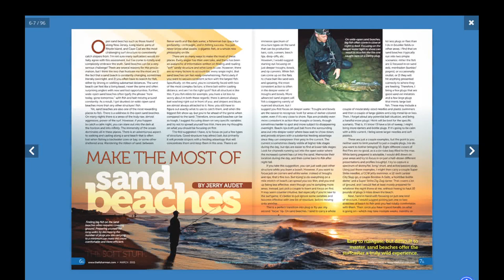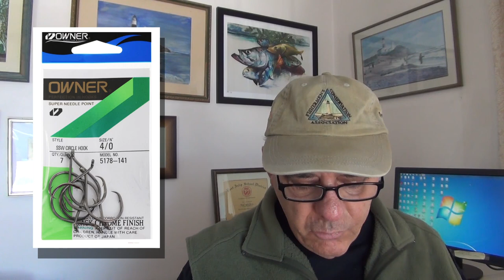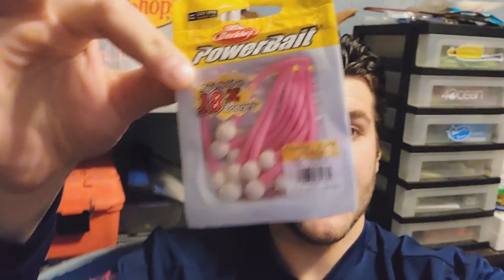February 25, 2021 Long Island Metro Fishing Report with Matthew Broderick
WINTER LOOSENS ITS GRIP AND CIRCLE HOOK REGS

Mild temperatures this week and next good could have a positive effect on the freshwater scene according to Managing editor, Matt Broderick, who has some thoughts on how you can take advantage of the thaw. On the salty side, senior editor Fred Golofaro is hoping the warmup helps kick the herring bite back into gear. Gusts to 20 and bumpy seas could affect the plans of those hoping to hop aboard an offshore open boat trip this weekend. Captains and customers, frustrated by the steady dose of wind, snow, ice and rough seas the past few weeks are hoping for the best. With so little fishing pressure on wrecks and pieces, those first couple of trips could be good ones. And, there’s still time to comment on DEC’s proposed circle hook requirement when bait fishing for striped bass. This week’s report tells how to have your voice heard on this much talked about subject, along with when the regulation is likely to go into effect.

Fisherman senior editor Fred Golofaro Circle Hook Update 01:10
Long Island Managing Editor Matthew Broderick 3:34
Fire Island area and the Great South Bay Al Lorrenzetti 06:01
Chris Ludwig 07:00

How to the mop fly 8:22